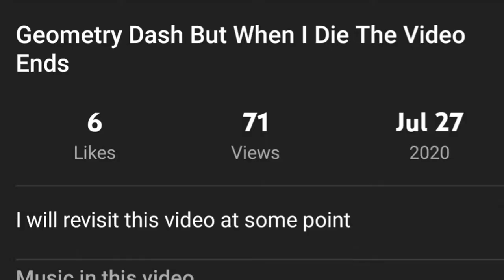Geometry Dash But When I Die The Video Ends: The Sequel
I'm not doing this again